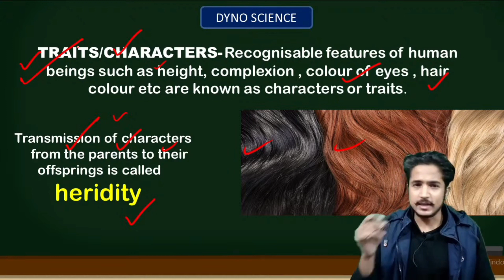Heridity and evolution class 10 by deepak jha sir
Hello students,my name is Deepak Jha I'm your science educator. Today we will discuss about heredity and evolution class 10. Teaching language will be hinglish .if you like our content please follow me on Unacadmy and my another channel dyno science where you will get the full lecture of every chapter for free...